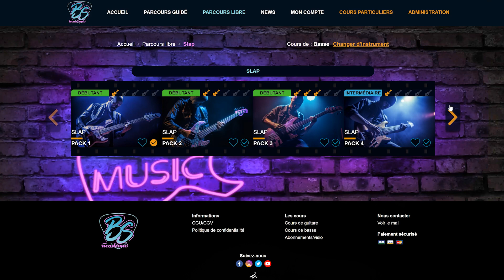Basse - Le Slap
Tapé, tiré, effets en hammer et pull-off, allers-retours au pouce... Le 🔥 Slap 🔥 est la technique percussive par excellence. Dans cette vidéo je reviendrai sur les différents aspects de cette technique afin que vous puissiez partir sur de bonnes bases. 😎

00:00 - Intro
00:33 - Le tapé et le tiré
00:04:53 - Les effets
00:06:48 - Le pouce en aller-retour